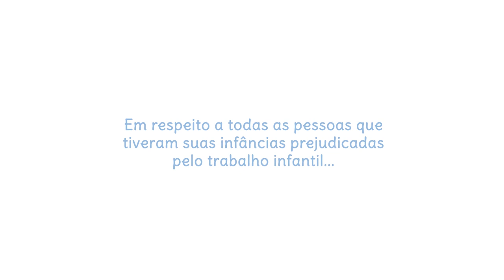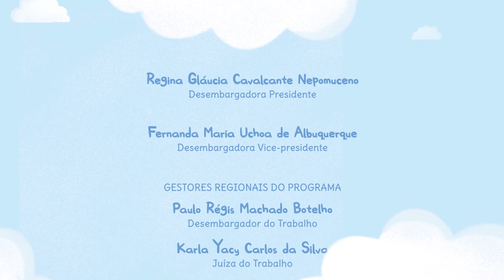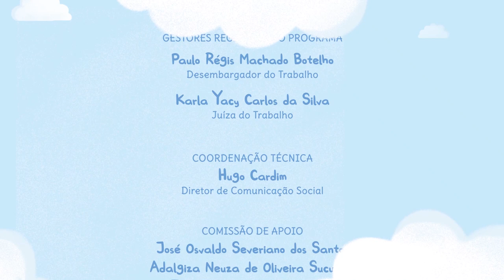Lauro e os Palhacinhos do Sinal - Gestão Regional do Programa de Combate ao Trabalho Infantil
A Gestão Regional do Programa de Combate ao Trabalho Infantil e de Estímulo à Aprendizagem (PCTI) do TRT/CE lança vídeo legendado baseado no livro “Lauro e os Palhacinhos do Sinal”, de autoria de Thais Evangelista e Frederico Brito, servidores da Justiça do Trabalho do Ceará. Acessibilidade e ludicidade motivaram a adaptação da obra. O ano de 2021 foi escolhido pela Organização das Nações Unidas (ONU) como o Ano Internacional para a Eliminação do Trabalho Infantil.

A gestora regional do PCTI no Ceará, a magistrada Karla Yacy, destaca que está sendo dada sequência ao projeto "Literatura no combate ao trabalho infantil", garantindo acessibilidade e maior alcante da história entre as crianças. A juíza reforça que os questionamentos empreendidos pelo personagem Lauro conseguem, de forma simples e sensível, mostrar os motivos pelos quais a realidade do trabalho infantil deve ser investigada e combatida de forma permanente, até sua erradicação.

“O momento escolhido para o lançamento, coincidindo com as férias escolares, tem o objetivo de proporcionar este momento lúdico às crianças, ao mesmo tempo em que semeia uma mensagem tão importante, de que todos podemos, unindo forças, erradicar o trabalho infantil, e que esta tarefa começa por entender o problema”, frisou a magistrada.

Thais Evangelista e Frederico Brito festejam o lançamento do livro em outros formatos, pois gera maior alcance e acessibilidade à história. “Que ele possa ser utilizado em escolas e bibliotecas e que atinja um público maior. Ele vem para agregar maior acessibilidade e trazer ainda mais ludicidade ao projeto”, afirma Fred. “Espero que tanto o livro quanto o filme possam levar à reflexão e à conscientização de que a criança é um sujeito detentor de direitos”, conclui Thais.

A bibliotecária do TRT/CE e colaboradora da obra Rejane Albuquerque aguarda que as instituições de caráter educativo possam utilizar a peça como recurso lúdico educativo na sensibilização e conscientização sobre os prejuízos causados pelo trabalho infantil na vida das crianças e adolescentes. “Que a experiência de leitura da obra ‘Lauro e os Palhacinhos do Sinal’ possibilite grandes reflexões e mudança de comportamento”, almeja a integrante da comissão de apoio ao PCTI.

“Na nossa cidade é muito comum vermos crianças na rua, carregando o peso de uma responsabilidade que não é delas! Então tentei, através do meu traço de ilustração, representar o que o estava escrito no texto, lembrando de cenas comuns vistas por mim”, reflete Marcilene Damasceno, a ilustradora que contou a história através dos desenhos.

O motion designer Demetrius Abreu sempre teve interesse em transformar um livro infantil em uma animação. O livro do Lauro foi a oportunidade de colocar isso em prática. “Todo o processo foi feito com muito carinho e com atenção aos detalhes, procurando passar a delicadeza das ilustrações para as animações, transições de cena, trilha sonora”.

“Eu acho muito gratificante usar o meu trabalho e meu conhecimento para algo que pode, de alguma forma, ajudar a melhorar a realidade das pessoas”, mencionou Demetrius, que faz parte de equipe de audiovisual de uma produtora de conteúdo educacional.